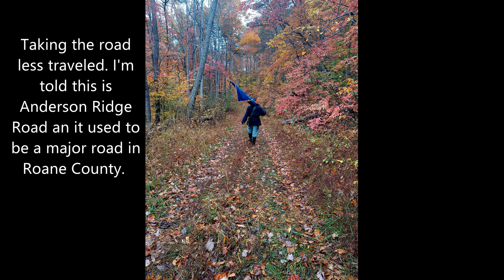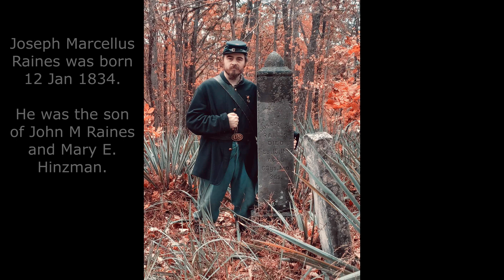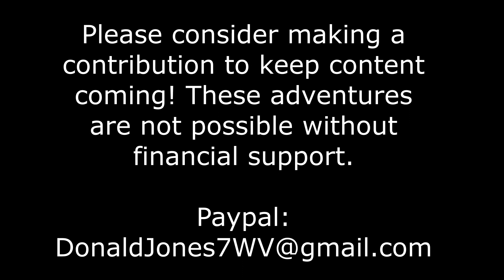Joseph M Raines, 13th WV Infantry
After many years of searching, will the Uniformed Historian finally locate the grave of his 5th Great Grandfather who served in the 13th West Virginia Infantry?